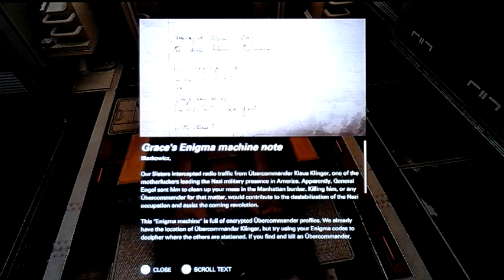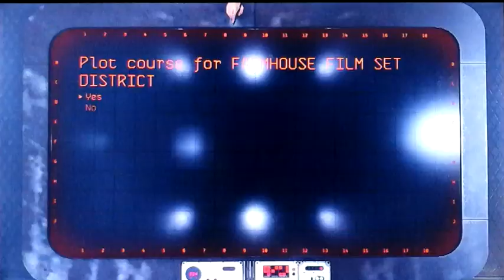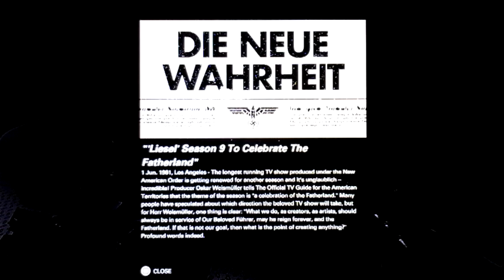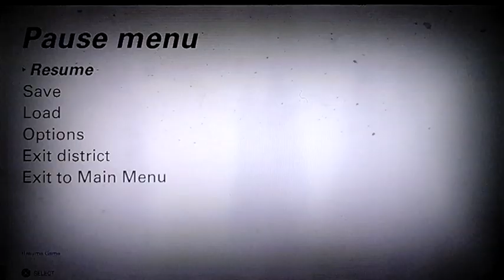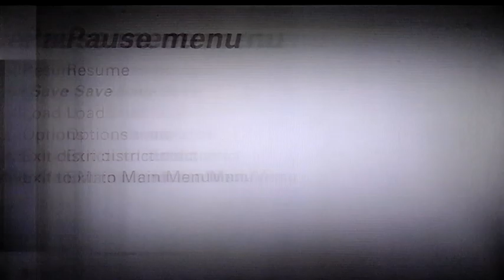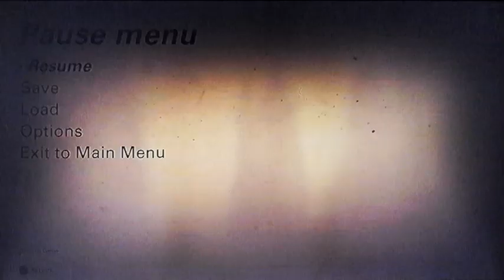Wolfenstein II The New Colossus: Enigma Machine: Episode 19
Welcome to Wolfenstein 2 The New Colossus, where we play as BJ Blazkowicz, fighting off against the Germans who took over America and we try to fight for it back, and try to defeat General Engels, on hard mode! I hope you enjoy!